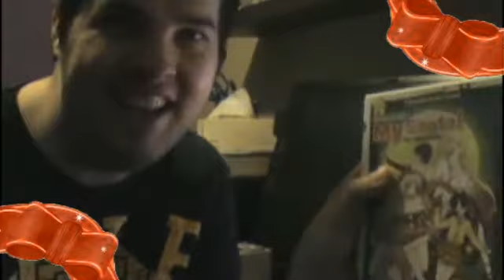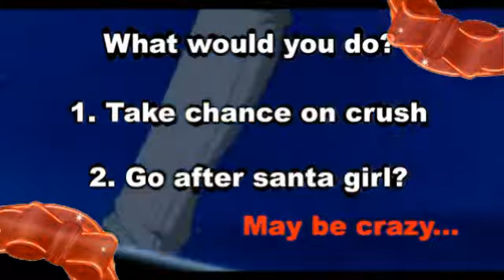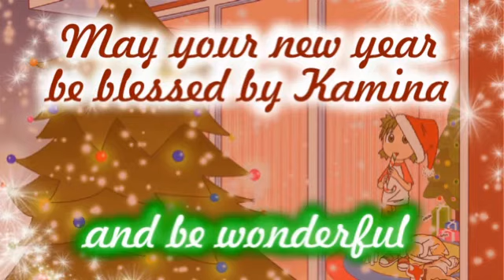Itsudatte My Santa! Review - animereviewguy Christmas Special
MERRY CHRISTMAS AND HAPPY HOLIDAYS TO ALL!

As a gift, here is a review for the Ken Akamatsu classic 'Itsudatte My Santa!'
'In the story, a girl called Mai appears before a boy who happens to hate Christmas. As it turns out he was born on December 24 and thus was named Santa, causing him to hate the holiday. Moreover, as a child, he never had any festive occasions, such as birthday parties. With the power of Christmas, Mai is given the mission to improve his luck and change his views for the better.'
Thankyou for all the support this year! It has been a year of ups and downs with many lifetime milestones coming to pass and there being less and less time to review and game in general. I could make a new year resolution to get more stuff done, but given the schedule for next year all I can really promise is that ill try to get stuff done as I can.

If these videos ever get taken down, you can always find them at my blip.tv account:

All image and sounds are used for commentary and review purposes only and comes from the 'Itsudatte My Santa!' Anime Series.